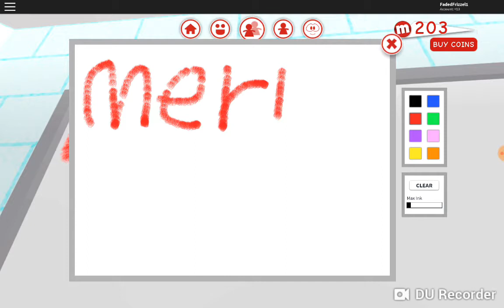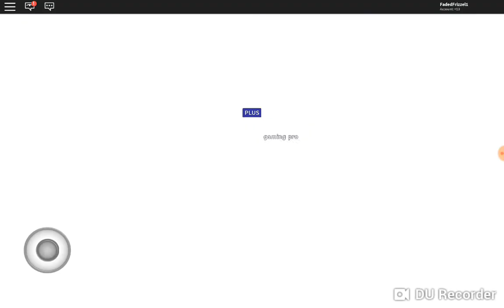Minecraft and Roblox by Steve boy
Steve boy updateing his house in Christmas meepcity